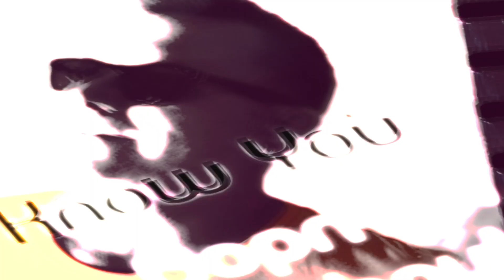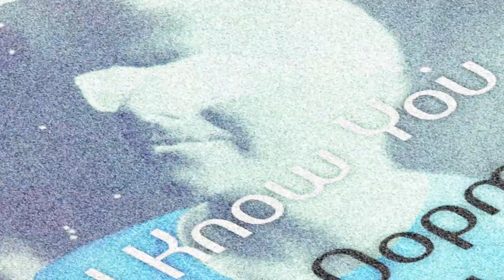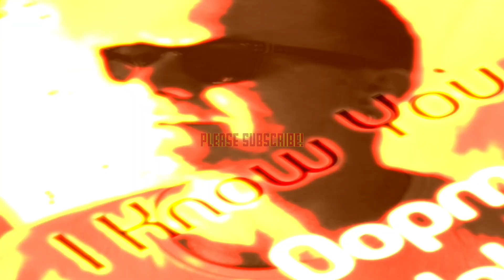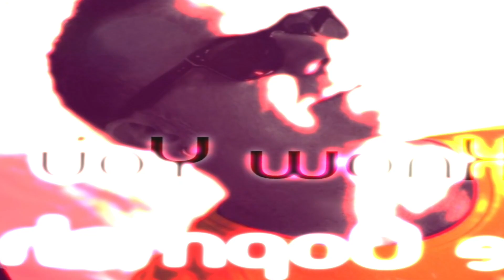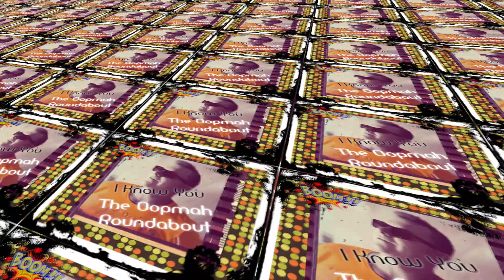I know you! song and art work, indie music,indie band,unsigned indie band,home recording.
I know you, Art work and song.This is song number 5 by indie band
The_Oompah_Roundabout, Recorded at Gap Central Recording studio, Hormone's Home studio! Also mixed and mastered at gap Central. indie music,indie band,unsigned indie band,home recording.
Kwinana,
Western Australia.
Unsigned Australian indieband.

Music and stuff Blog.

Marijuana town blog.